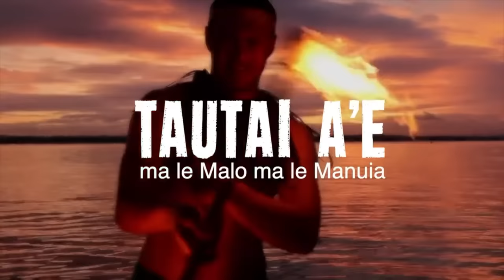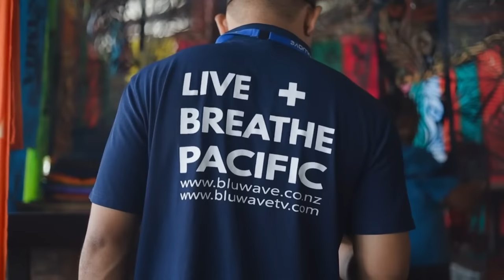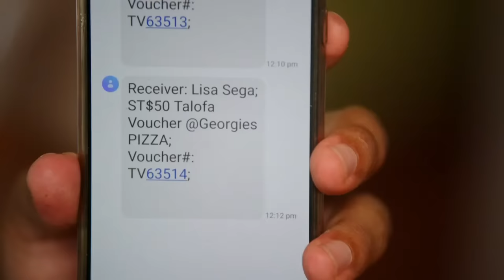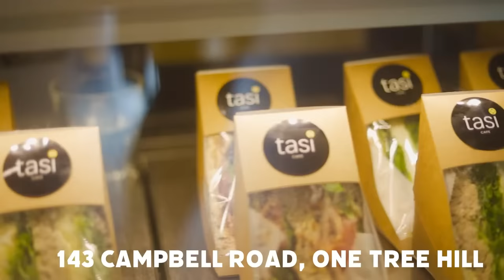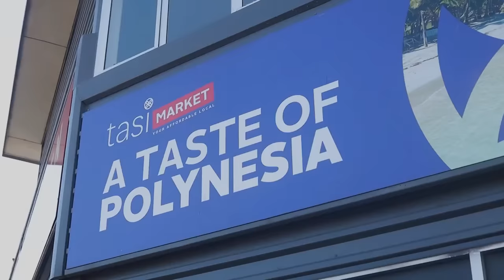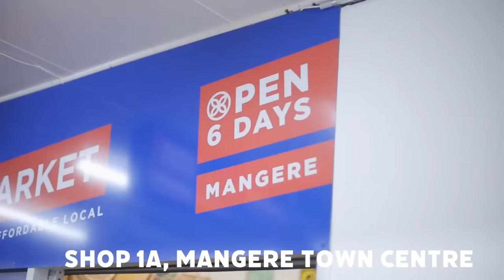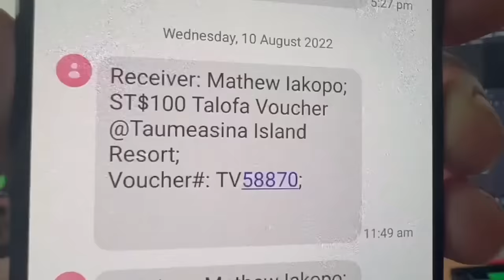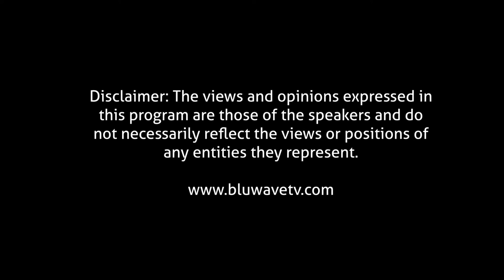TAUTAI A'E Episode 142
Pacific40
ColourShop